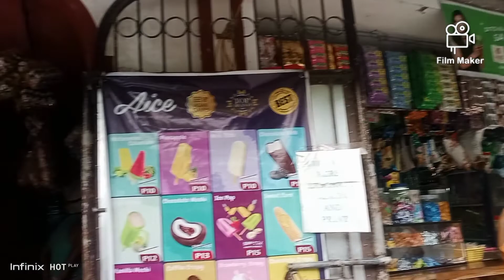Nagbili ng paninda Kasama si lola 😄🇵🇭♥️